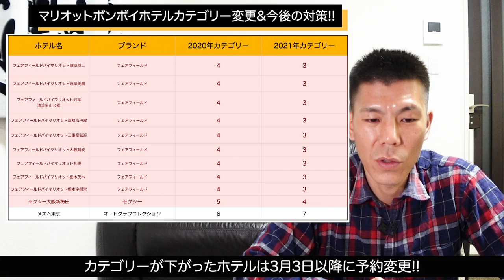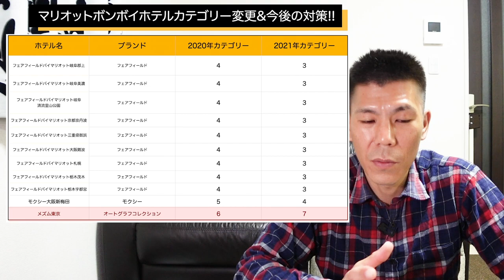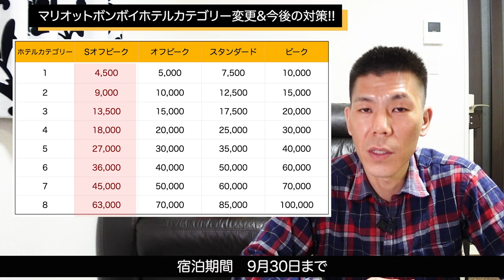【マリオットホテル】マリオットボンヴォイホテルカテゴリー変更発表とその対策について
2021年3月3日よりマリオットホテルカテゴリー変更が行われますので解説とその対策についてです。

【目次】
00:00　今回の動画について
00:20　カテゴリーとは？
01:55　2021年国内ホテルカテゴリー変更について
05:11　ハワイとニューヨークの変更について
05:51　カテゴリー変更になるホテルの予約について
09:05　まとめ

☑️使用機材